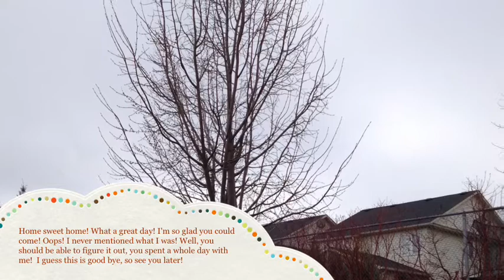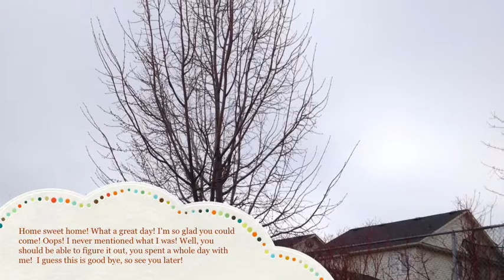We Can See Project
Children's Book P.O.V